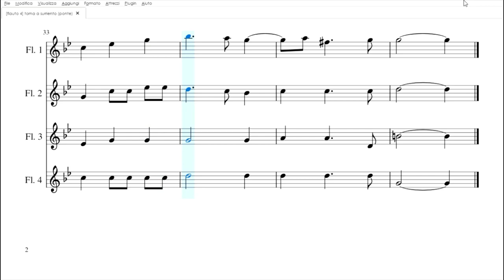Torna a Surriento | Spartito gratis per quartetto di flauti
scarica il pdf: t.ly/f1Ed